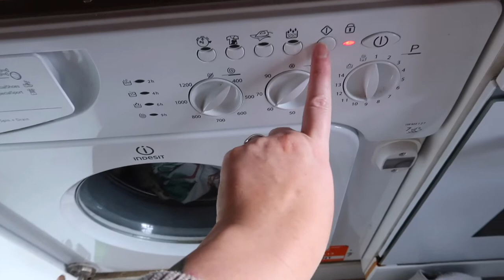MORNING ROUTINE ☀️ | STAY AT HOME MUM OF 2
follow me for more @varriedunlop_  on instagram